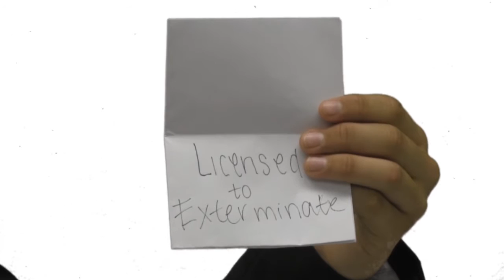The Chatt 9-15-16